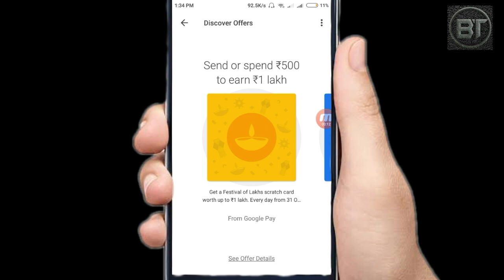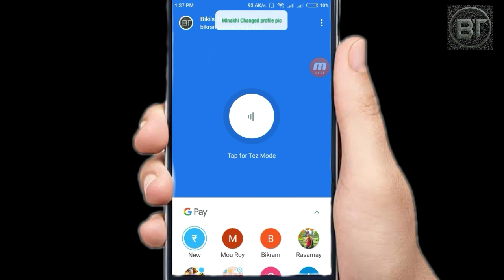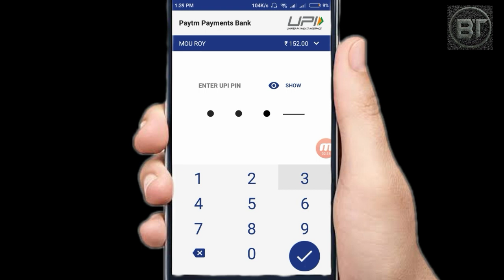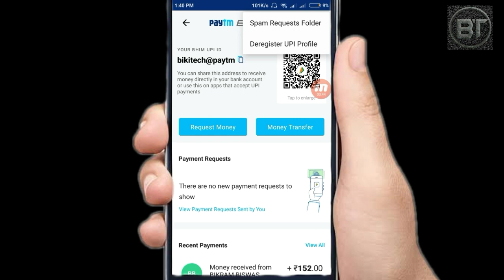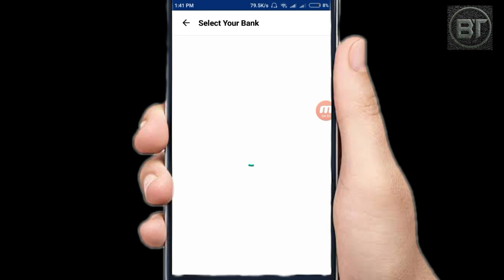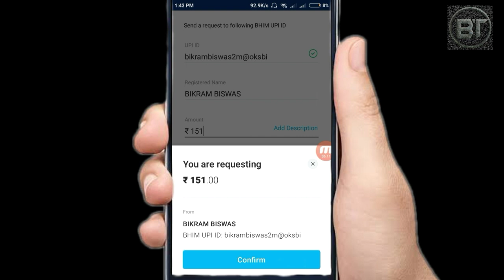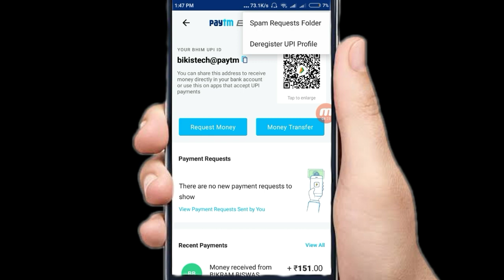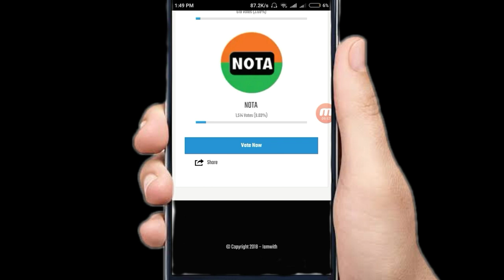{Unlimited Card}Google Pay Loot {Back} || 5Scratch Card Free Trick Live || Paytm New offer Today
hey What'sup Gays,

👉Refer Code:-0O1w4

 🗣️Join WhatsApp Group Sabse Pahale Apko Latest Offer Ka update Dakhne ko milega